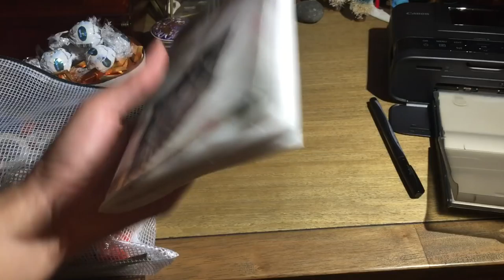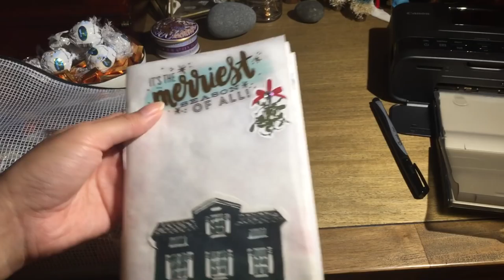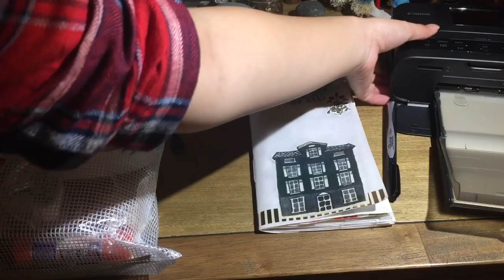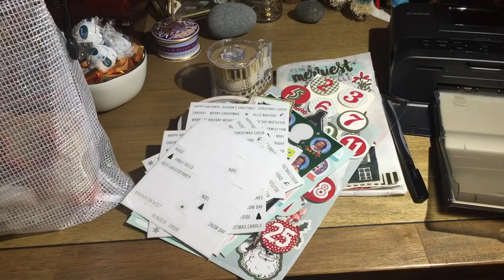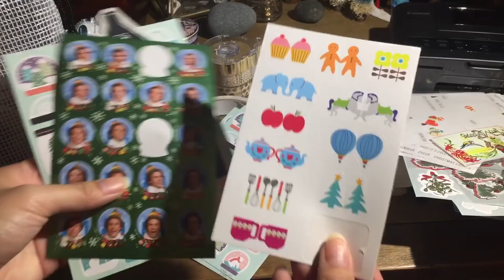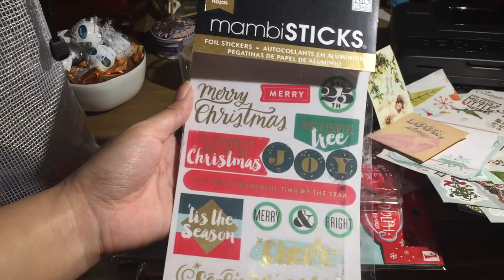December Daily Setup & Supplies! | Girl and Quill